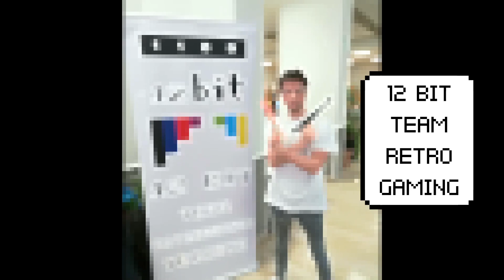/Videogiochismi/ IL CALENDARIO DEL PICCHI-ADVENTO - 04/12/2022 - WWF WRESTLEFEST (TECHNOS JAPAN)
Un tuffo nel passato nei videogiochi da sala con partitine virtuali commentate a buffo, da me, Austindorf, prode membro dei 12 Bit - Team Retrogaming.

Quarta puntata del CALENDARIO DEL PICCHI-ADVENTO!
Ogni giorno fino alla vigilia, una breve partita a un gioco di menare le mani :)

04 dicembre, i fan di Dan Peterson gioiranno con WWF Wrestlefest di Technos Japan!

Tutte le immagini, i suoni, i video e le musiche utilizzati sono solo a scopo illustrativo/ divulgativo/goliardico. Sono utilizzate/i senza alcun fine di lucro e appartengono ai rispettivi proprietari.